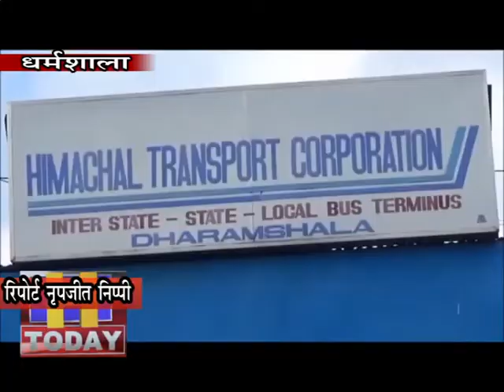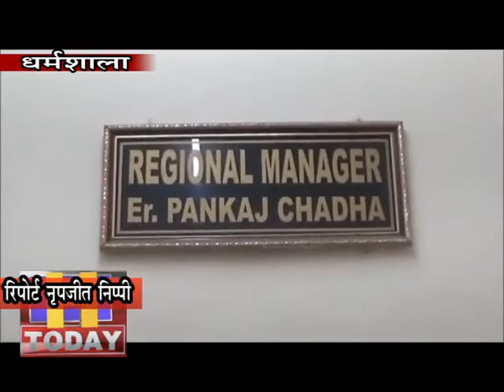23 dec n 8 धर्मशाला के बस स्टैंड कि हालत को सुधरने को लेकर कोई काम नहीं हुआ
स्मार्ट सिटी धर्मशाला के बस अड्डे के क्या हाल हो सकते हैं जहाँ पूरा वर्ष देशी विदेशी पर्यटकों का जमाबडा लगा रहता है अगर आपको यह सब देखना है तो पर्यटन स्थल धर्मशाला और दूसरी राजधानी का तमगा प्राप्त करने वाले स्मार्ट सिटी धर्मशाला बस स्टैंड आईए और अपनी आँखों से देखिए कि इस अन्तर्राज्यीय बस अड्डे के क्या हाल हैं और यह अड्डा आपके स्वागत के लिए अपनी बदहाली के आंसू बहाते हुए खड़ा तैयार मिलेगा दशकों से यह अन्तर्राज्यीय बस अड्डा अपनी दयनीय हालत पर आंसू बहा रहा है सरकारें आती हैं चली जाती है लेकिन अब तक बस स्टैंड कि हालत को सुधरने को लेकर कोई काम नहीं हुआ है